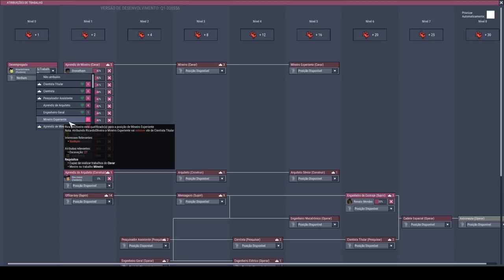Sem cogumelos, sem planta do frio, sem termonulificador e sem CO2 - ONI T07EP18